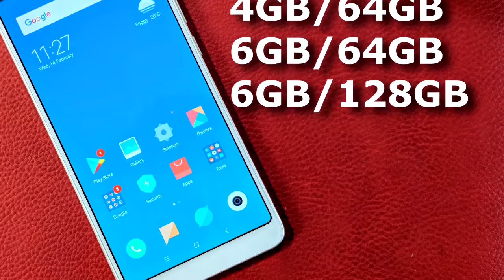Xiaomi Mi A2 ऐसा होगा | Full Specifications | Mr.V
aur aaj is video me mai aap ko bataunga ki Xiaomi k Mi A2 mai aapko kya kya milegaa.